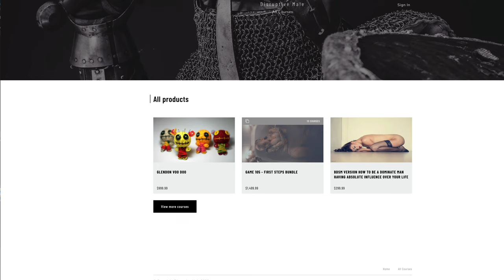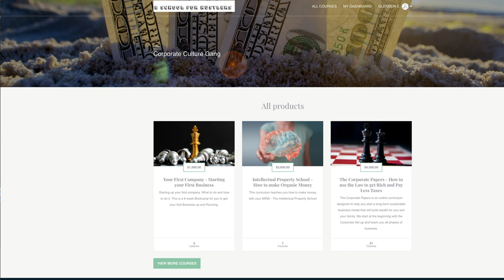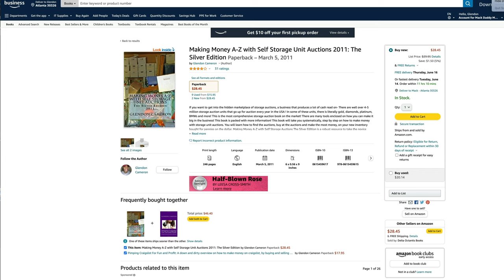Taking Advantage of the Massive Wealth Transfer you got to OWN SOMETHING